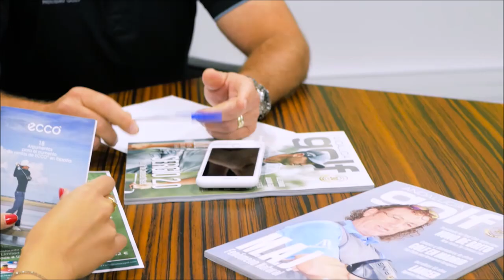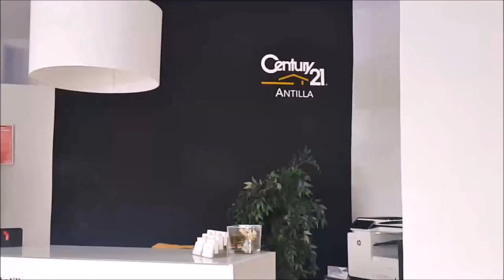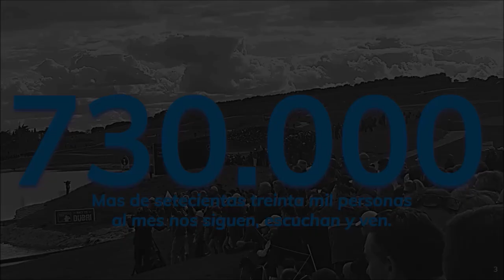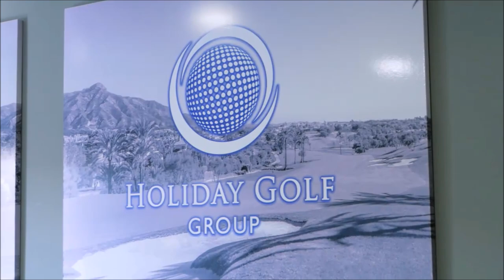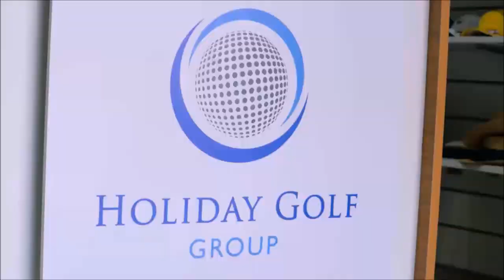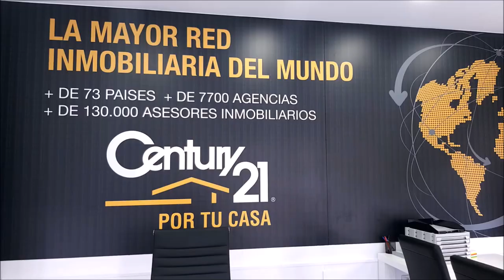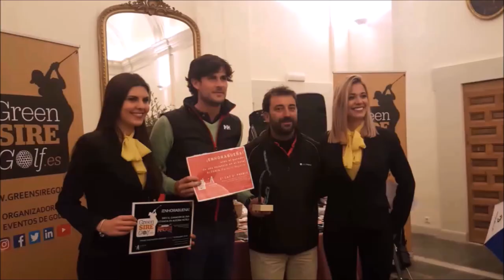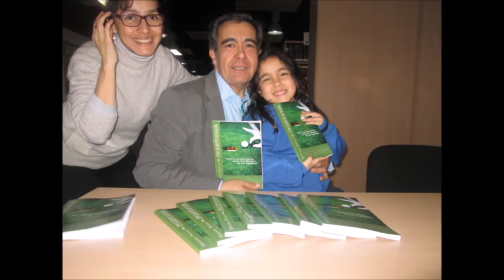26 2º PARTE DESCANSO DISFRUTE Y GOF CON MARIANO ANDRES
Programa 26 2º PARTE Descanso, Disfrute y Golf  Hemos realizado un viaje de descanso, disfrute y golf, por  España  , con mi amigo Mariano Andres Puerta y su familia. Mariano Andres, es un reconocido, valorado y extraordinario chef afincado en Dubai , Emiratos Arabes. Director General de la división de comida y bebida en Wafi City, dirige varios restaurantes siendo su emblemático Seville el más reconocido nacional e internacionalmente. Os dejo aquí la primera parte, la semana próxima tendréis la segunda. Es inevitable mencionar que Mariano pertenece a una saga de chefs, entre los que se encuentra su hermando Jose, afincado desde varias decenas de años en Estados Unidos
  Un programa de  @CoachPuerta  Mariano Puerta Director de COaching Golf Radio y TV .
550.000 personas, al mes, interesadas en el golf, el turismo, la gastronomía, deportes….
3 programas semanales, más de 500 en 3 años.